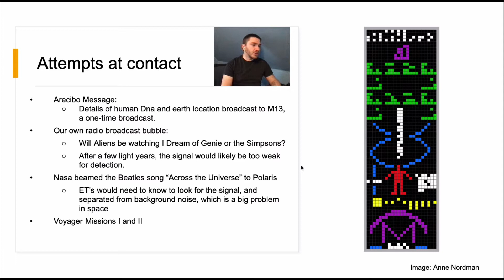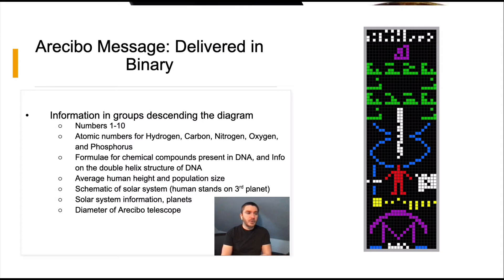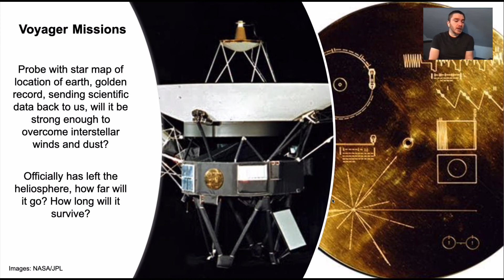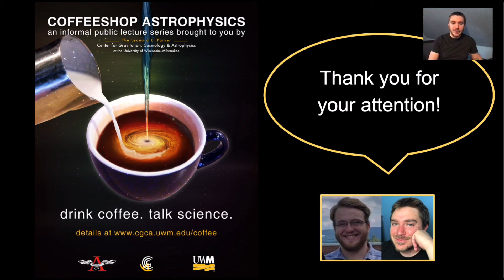The Search for Extraterrestrial Life Part 4: Attempts to contact Aliens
coffeeshopastrophysics astrophysics Mark Poe talks about attempts at contacting outer space aliens by scientists in the 20th and 21st centuries. The Arecibo Message, our radio bubble, and the Voyager missions all enter the discussion.